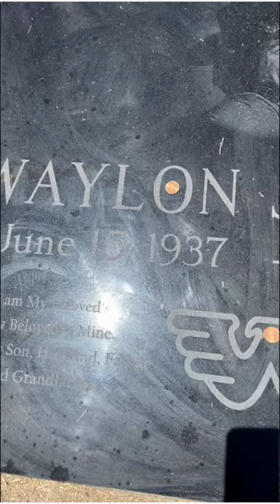"THE MOST FAMOUS PERSON BURIED IN ARIZONA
ennings started playing guitar at age eight and performed at fourteen on KVOW radio, after which he formed his first band, the Texas Longhorns. Jennings left high school at age sixteen, determined to become a musician, and worked as a performer and DJ on KVOW, KDAV, KYTI, KLLL, in Coolidge, Arizona, and Phoenix. In 1958, Buddy Holly arranged Jennings' first recording session, a cover of Jole Blon, and hired him to play bass. Jennings gave up his seat on the ill-fated flight in 1959 that crashed and killed Holly, J. P. "the Big Bopper" Richardson and Ritchie Valens.
Jennings then returned to Texas, taking several years off from music before eventually moving to Arizona and forming a rockabilly club band, the Waylors, which became the house band at "JD's", a club in Tempe, Arizona.[2] He recorded for independent label Trend Records and A&M Records, but did not achieve success until moving to RCA Victor in 1965, in 1972 he acquired Neil Reshen as his manager, who negotiated significantly better touring and recording contracts. After he gained creative control from RCA Records, he released the critically acclaimed albums Lonesome, On'ry and Mean and Honky Tonk Heroes, followed by the hit albums Dreaming My Dreams and Are You Ready for the Country.his youngest son, also named Waylon Jennings, see Shooter Jennings.
Waylon Jennings
Jennings performing on the Johnny Cash Spring Fever Special in 1976
Background information
Birth name Wayland Arnold Jennings[1]
Also known as
HossChiefWatashaWaymore
Born June 15, 1937
Littlefield, Texas, U.S.
Died February 13, 2002 (aged 64)
Chandler, Arizona, U.S.
Genres
Country outlaw country progressive country
Occupation(s)
Singersongwritermusicianproduceractor
Instrument(s)
Vocalsguitar

Waylon Arnold Jennings (born June 15, 1937 – February 13, 2002) was an American singer, songwriter, musician, and actor. He is considered one of the pioneers of the outlaw movement in country music.
Jennings started playing guitar at age eight and performed at fourteen on KVOW radio, after which he formed his first band, the Texas Longhorns. Jennings left high school at age sixteen, determined to become a musician, and worked as a performer and DJ on KVOW, KDAV, KYTI, KLLL, in Coolidge, Arizona, and Phoenix. In 1958, Buddy Holly arranged Jennings' first recording session, a cover of Jole Blon, and hired him to play bass. Jennings gave up his seat on the ill-fated flight in 1959 that crashed and killed Holly, J. P. "the Big Bopper" Richardson and Ritchie Valens.
Jennings then returned to Texas, taking several years off from music before eventually moving to Arizona and forming a rockabilly club band, the Waylors, which became the house band at "JD's", a club in Tempe, Arizona.[2] He recorded for independent label Trend Records and A&M Records, but did not achieve success until moving to RCA Victor in 1965, in 1972 he acquired Neil Reshen as his manager, who negotiated significantly better touring and recording contracts. After he gained creative control from RCA Records, he released the critically acclaimed ais chann/Users/jeffreyschreckler/Desktop/License_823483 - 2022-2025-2.pdfel                   to get access to perks:

Camera Bag: